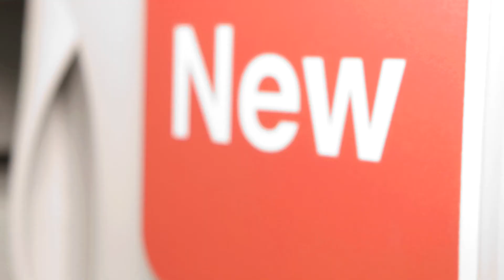Analytica 2018: Thermo Scientific™ Dionex™ ICS-6000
Get significant increases in resolution and throughput using the world's first modular ion chromatography (IC) system capable of operation up to 5000 psi. The Thermo Scientific™ Dionex™ ICS-6000